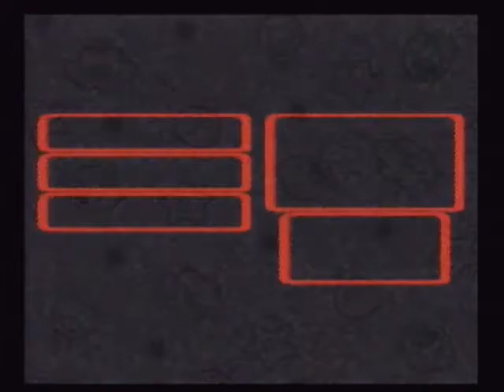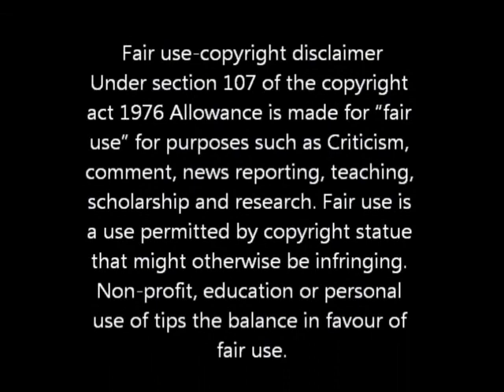Let's Play Super Mario RPG episode 38 The last star is WHERE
Mario saves Mallows mom and dad and they tell him where the last satr is, well the before last star. Also the game audio is not matched with the game, no idea why, it never happened for Mario RPG yet. Not to worry, it's all good by five, near the end of the boss battle.